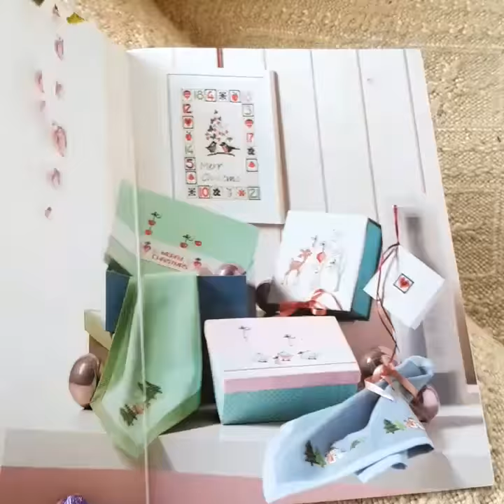Livre broderie crosstitch point de croix zweigart merry christmas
Petite vidéo d'un livre de broderie superbe, du point de croix, des modèles de noël magnifiques, des oiseaux, renards, j'adore.